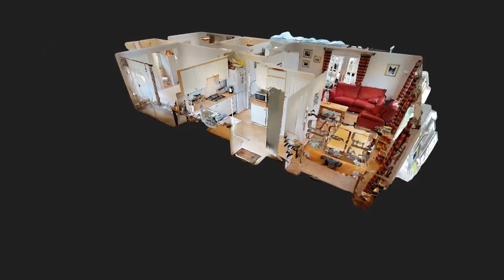Rainbow Ends 2 Bed Mobile Home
Take full virtual tour

SPACIOUS 2 BEDROOM MOBILE HOME SITED ON THE AWARD WINNING ROUNDSTONE CARAVAN PARK IN SOUTHWATER

PRICE £210,000

•  Superb village centre location
•  Ensuite to main bedroom
•  Conservatory
•  Generous plot

This SPACIOUS and WELL PRESENTED 2 bedroom mobile home is situated on the PEACEFUL and AWARD WINNING Roundstone Caravan Park in the ever popular village of Southwater, offering convenience to local amenities, with regular buses to Horsham.

PROPERTY: You won't feel like you are downsizing with this spacious two bedroom home, book a viewing or take the virtual tour to experience the generous space.

Enter the home into the light conservatory which provides access into the inner hallway, leading through to all other rooms to include, kitchen, lounge/diner, 2 bedrooms, one with ensuite and a bathroom.

The kitchen is fitted with a range of low and high level units, integrated dishwasher, oven and washing machine offering access via back door onto a lawned area where you can air dry your washing or sit outside enjoying the peacefulness of your surroundings.

The lounge/diner is of good size, with double aspect and an electric fire with surround.

The master bedroom has the benefit of an ENSUITE shower room and walk in wardrobe.  The second double has a range of fitted cupboards available.

Storage options are plentiful, with a useful cupboard in the hallway, loft space, under home storage and garden storage facilities.

OUTSIDE: There is a PRIVATE area of garden surrounding the home and other communal areas. PARKING is available in the communal car park.

Please note that Roundstone Park is an over 50's park and pets are not permitted.

AREA:  The village is well catered for with a Co-Op, pubs, Boots, very popular Indian restaurant, and coffee shop, among other amenities. It also boasts the ever popular Southwater Country Park and quick access to the Downs Link for fantastic walks.

COMMUTER ACCESS to the London trainline is easy with buses to Horsham station every 15 minutes in rush hour. Road access to Worthing, Brighton, Haywards Heath, Crawley, Dorking, Guildford and Gatwick are among the reasons that we're seeing ever more buyers from these areas.